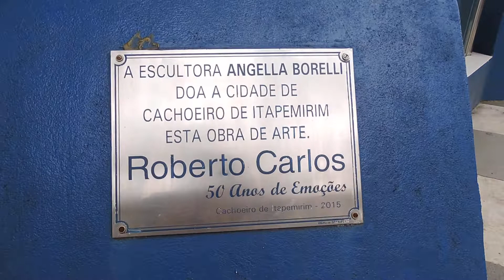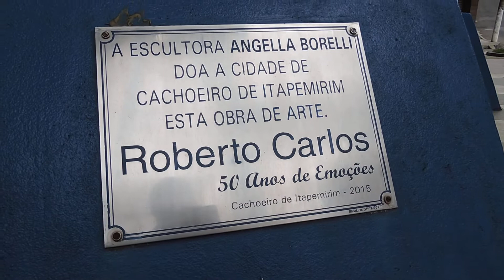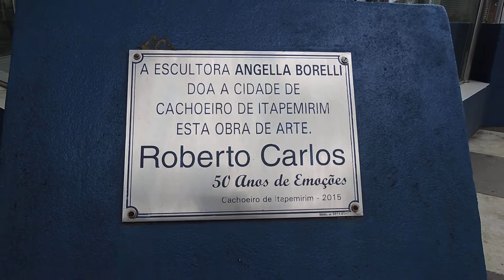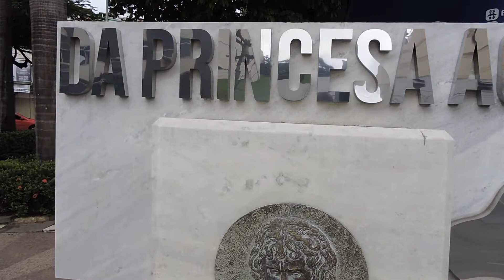ESTÁTUA EM MÁRMORE EM HOMENAGEM AO REI ROBERTO CARLOS EM CACHOEIRO DE ITAPEMIRIM ES